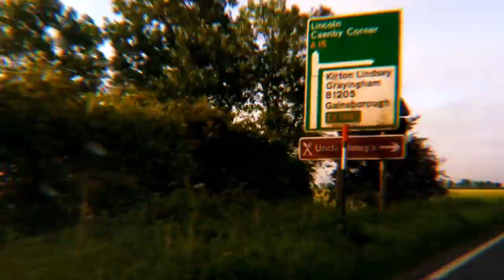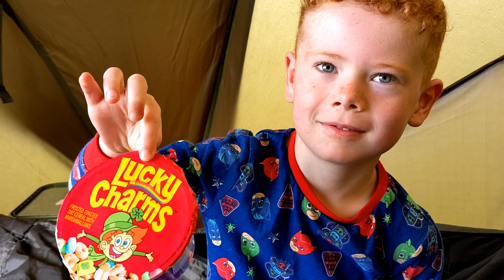JOURNEY FOR A THIRTY | EP4 | NORTON DISNEY | PETITTS LAKE | CARP FISHING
This episode see's myself and my son, Eddie, travel to the brilliant Norton Disney Complex with the hope of getting on the feature packed lake PETTITTS for 48hrs, a first for Eddie. The lake is considered the 'big fish' lake of the complex which means it's not the easiest of lakes... will that 30lb+ carp be caught this episode?.
you'll have to wait and see!

POW! 🙅🏻‍♂️

Join our FACEBOOK GROUP to post your catch shots, ask questions and talk all things carp! 👇